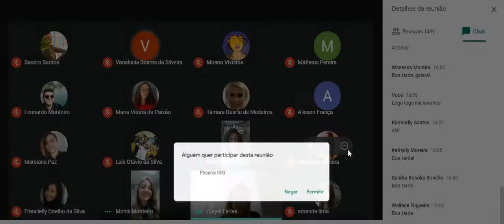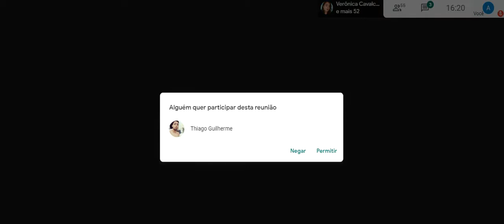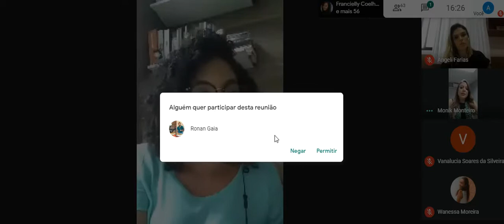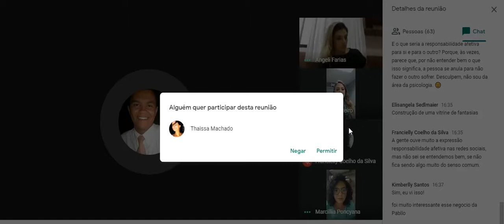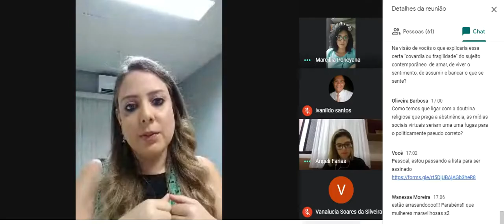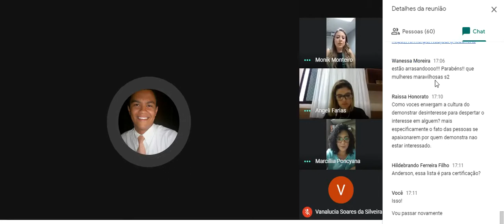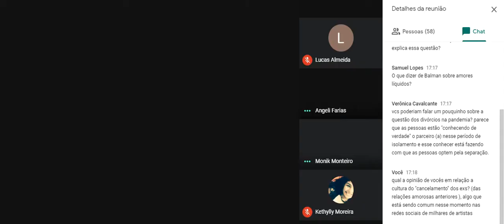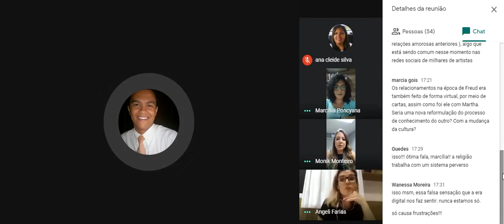A AGONIA DE EROS: O SEXO NA ERA VIRTUAL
Palestra: A agonia de eros: o sexo na era virtual ministrada pelas psicólogas e psicanalistas: Monik Giselle, Marcília Fénix e Angeli Farias. No dia 18 de julho de 2020, às 16:00 pela plataforma Google Meets.

Uma realização da UFPB com o grupo de pesquisa em Literatura, Gênero e Psicanálise (LIGEPSI) - Grupo de Pesquisa sob a Coordenação do Prof. Dr. Hermano Rodrigues para tratar de temas que envolvem Literatura, Gênero e Psicanálise.